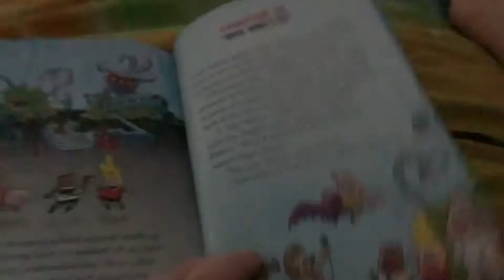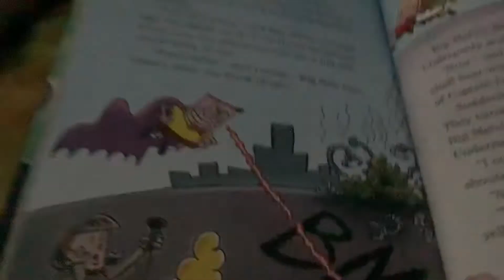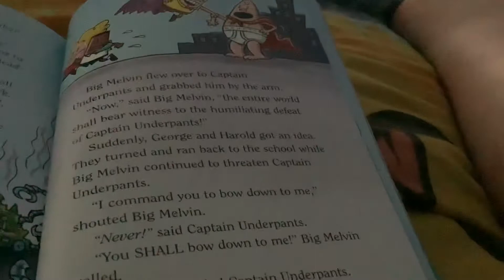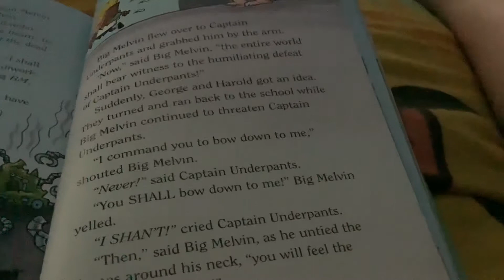Captain Underpants Book 7 in full color Chapter 25 Big Melvin